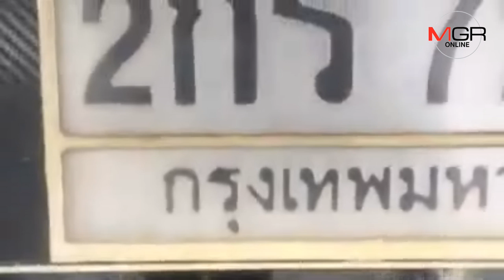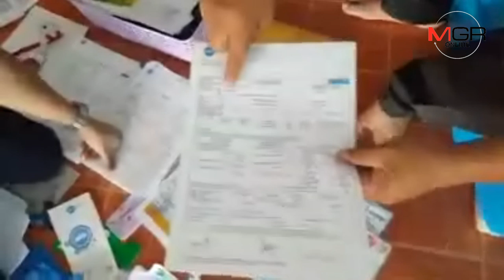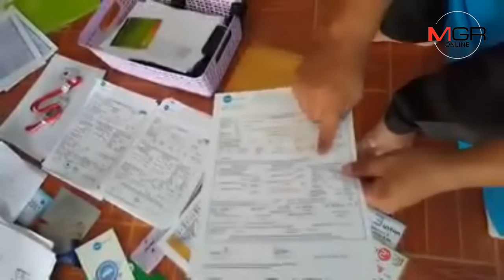จับหนุ่มประกันแสบปลอมกรมธรรม์ลูกค้า โดนบริษัทแจ้งจับ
21/11/2018  จับหนุ่มประกันแสบปลอมกรมธรรม์ลูกค้า โดนบริษัทแจ้งจับ
MGR Online - กองปราบปรามรวบหนุ่มประกันแสบปลอมกรมธรรม์ลูกค้ากว่า 50 ราย หลังผู้เสียหายประสบอุบัติเหตุมาแจ้งเคลม แต่บริษัทไม่ทราบเรื่องจึงแจ้งจับ